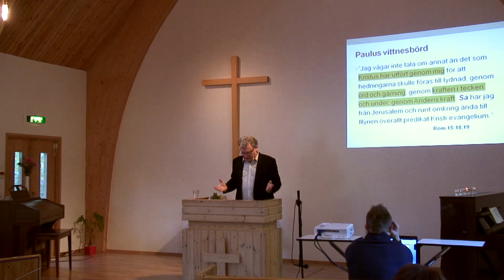"Var femte svensk ber ofta till Gud" - Per-Arne Imsen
Men "...den institutionella religionen och kyrkan som institution är inte intressant idag", enligt SOM-institutet som gjort undersökningen. Intressant statistik eller brännhet utmaning?